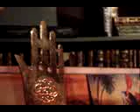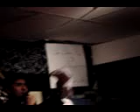صلى عليك مليك السماء - احمد الكربلائي وحسن رضائي - Elegy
صلى عليك مليك السماء - لطمية حسينية بصوت الرادودين احمد الكربلائي والسيد حسن رضائي
Salla Alayka Maleek Al-Samaa - An Islamic Arabic Elegy by Ahmed Al-Karbalaei and Hassan Ridhaei commemorating the martyrdom anniversary of Imam Hussain (AS)